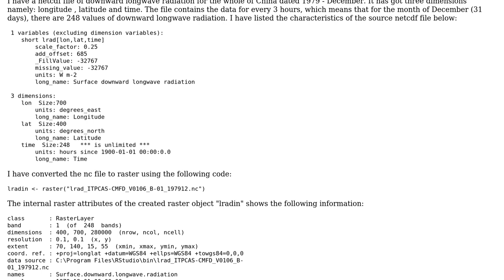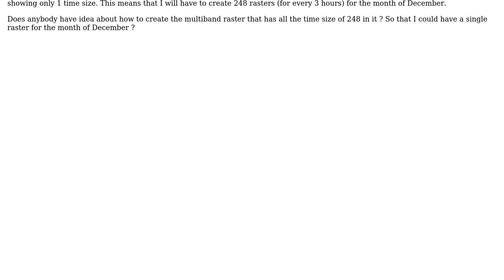GIS: Creating a multiband raster from netcdf in R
With thanks & praise to God, and with thanks to the many people who have made this project possible! | Content (except music & images) licensed under CC BY-SA | Music | Images & others | With thanks to user Sahadeep user PolyGeo user mdsumner and the Stack Exchange Network Trademarks are property of their respective owners. You are responsible for your own actions.